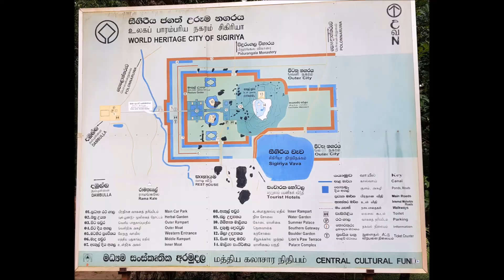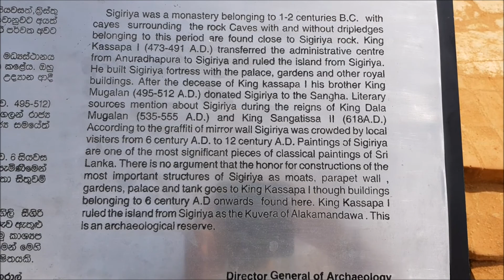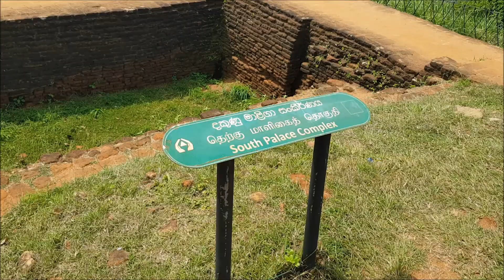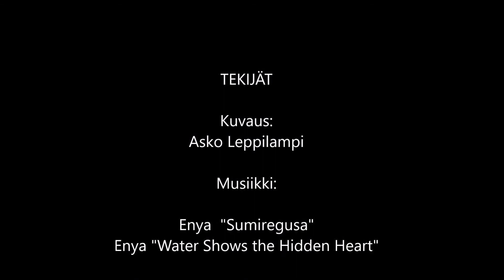Sigiriya (Lion Rock) - one of the best Place in Sri Lanka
Lion Rock Sigiriyassa on "pakollinen" vierailukohde Sri Lankassa. Käynti Sri Lankan ehkä suosituimmassa kohteessa Sigiriyassa ja nousu 200 m korkean Lion Rockin huipulle (1200 porrasta) on unohtumaton kokemus.

Lion Rock in Sigiriya is "the must" place to visit in Sri Lanka. You can't miss it!
Visit Sri Lanka's perhaps most popular destination in Sigiriya and ascend to the top of the 200 m high Lion Rock (1200 steps). It is an unforgettable experience..